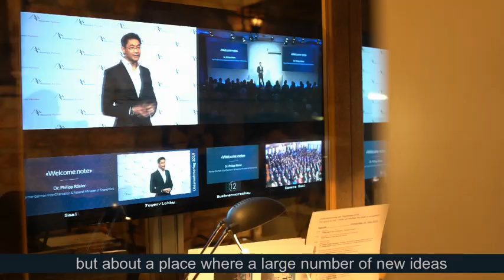Unternehmertag 2019 Trailer UT | Unternehmertag.org